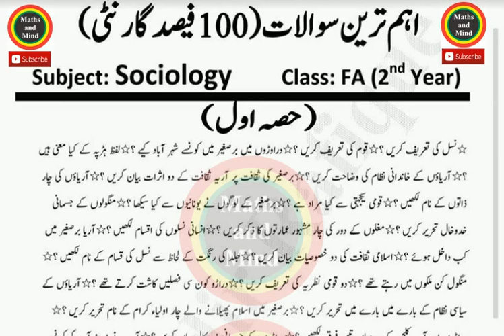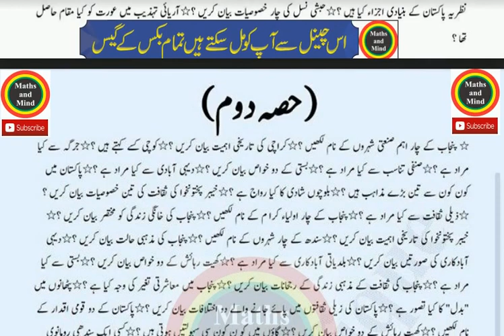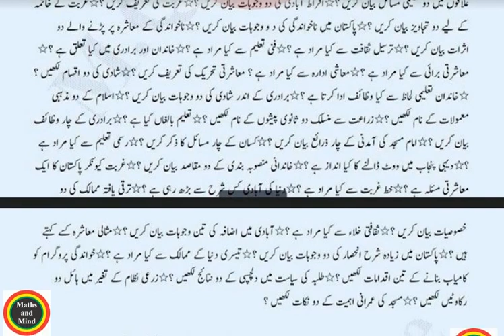Sociology Guess 12th Class || Inter Part-2 Imraniat guess paper-Maths and Mind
Sociology Guess 12th Class
 Inter Part-2 Imraniat guess paper
12th class sociology model paper 2019
 class 12 th sociology important question
12th class Sociology model paper 2019

Sociology modal paper 2019
 exam paper 2019//vvi objective question with answer 2019
Sociology 2nd year important guess papers 2018

MCQ’s of islamiat 9th-9th Class Islamiat Guess Paper 2019 - Islamiat 9th Class Guess paper 2019